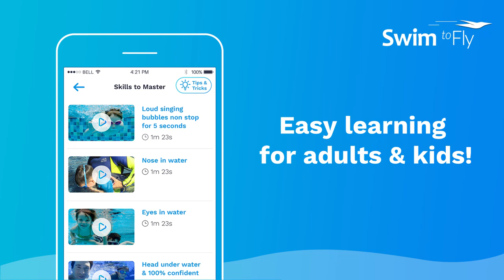Learn to Swim with SwimtoFly * Intro Video